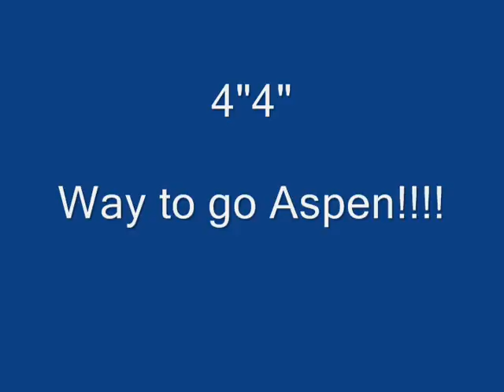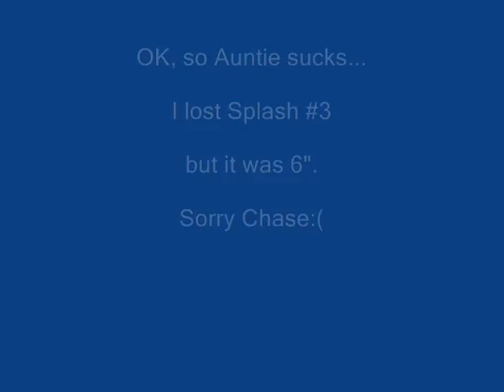Dock Diving with Apsen and Chase!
Beth and Ron Cote take their kids to the Ultimate Air Dogs event at Rockland County Community College on 11/8/08.  I was happy to be able to meet them there and be able to watch Chase & Apsen's First "splashes".